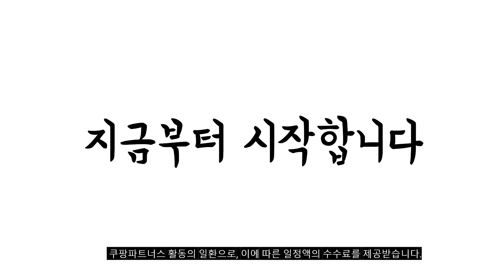2023년 완전대박 여자골프화 추천순위 TOP10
❤️❤️❤️ 여자골프화 구매 가격 평점 리뷰 정리해 봤어요! ❤️❤️❤️
[00:06]
10위. 액션런 국산 소가죽 스파이크리스 골프화 여성 남성 [34,900원]

[00:11]
9위. 아놀드파마 가죽 보아 골프화 스파이크리스 다이얼 골프 [62,800원]

[00:17]
8위. 아놀드파마 겨울 다이얼 여성 방한화 패딩 보아 [74,500원]

[00:22]
7위. 김영주 KYJ-001 GOLF 남여골프화 삼선 스파이크리스 [33,000원]

[00:28]
6위. 나이키 에어맥스 90 G 골프화 CU9978 [130,000원]

[00:33]
5위. 인디언 뉴 스타 여성 골프화 스니커즈 운동화 [59,000원]

[00:39]
4위. 아놀드파마 국산 여성 다이얼 골프화 스파이크리스 보아 [68,500원]

[00:44]
3위. 아놀드파마 다이얼 에어 쿠션 운동화 겸용 골프화 [57,900원]

[00:50]
2위. 아놀드파마 다이얼 메쉬 보아 운동화 겸용 스파이크리스 [59,800원]

[00:55]
1위. 아놀드파마 다이얼 골프화 방수 스파이크리스 여성 남성 [72,000원]